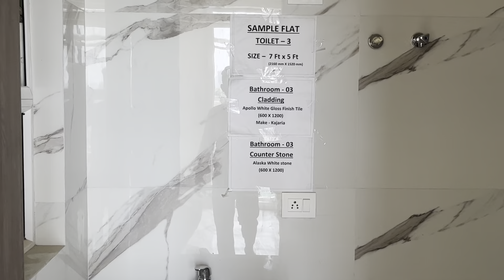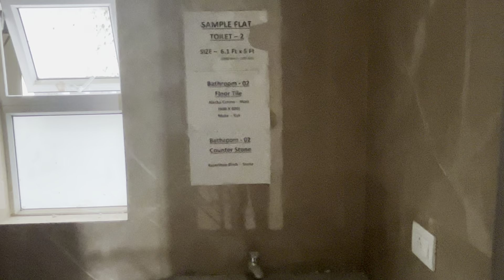M3M solitude low rise Apartment location is sector 89 call for more information 9582786178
Check out M3M Soulitude in Sector 89, one of the upcoming under-construction housing societies in Gurgaon. There are apartments and independent floors for sale in M3M Soulitude. This society will have all basic facilities and amenities to suit homebuyer’s needs and requirements.

This housing society has multiple property options to offer, in varied price range, making it one of the most suitable address to own, that too in your budget.

Being a RERA-registered society, the project details and other important information is also available on state RERA portal. The RERA registration number of this project is RC/REP/HARERA/GGM/501/233/2021/69.

M3M India is one of the known real estate brands in Gurgaon.The builder has delivered 25 projects so far. Around 5 projects are upcoming. There are 19 projects of this builder, which are currently under-construction.

Here’s everything you need to know about the must-know features of this housing society along with M3M Soulitude Price List, Photos,  Floor Plans, Payment Plans, Brochure download procedure  and other exciting facts about your future home:

Features & Amenities

The project is spread over an area of 30 acres.
There are around 1600 units on offer.
M3M Soulitude Sector 89 housing society has $totalTowers with 4 floors.
M3M Soulitude Gurgaon has some great amenities to offer such as Swimming Pool, Lounge and Bar/Chill-Out Lounge.
Indian Oil is a popular landmark in Sector 89
Some popular transit points closest to M3M Soulitude are Garhi Harsaru Junction. Out of this, $nearestTransitLabel is the nearest from this location.

M3M Soulitude Floor Plans and Price List

This housing society has the following property options available in different configurations. Take a look at M3M Soulitude Floor Plans and Price List:

Configuration Size Price
M3M Soulitude 2BHK Apartment 650 sq.ft. Rs. 35 L onwards
M3M Soulitude 3BHK Apartment 1,230 sq.ft. Rs. 78 L onwards
M3M Soulitude 2BHK Independent Floor 1,105 sq.ft. Rs. 88 L onwards
M3M Soulitude 3BHK Independent Floor 1,423 sq.ft. Rs. 1.03 Cr onwards

How to get M3M Soulitude Brochure?

View and download M3M Soulitude Official Brochure to take a comprehensive look at this upcoming housing society. It is a detailed prospectus about the society’s offerings, amenities, features, payment plans and a lot more. Click the ‘download’ icon on the main page to get the brochure in one click.

Where to find M3M Soulitude Photos & Videos?

View interiors and exterior images of residential properties for sale in M3M Soulitude Sector 89 to check out 3 picture(s) of outdoors, 11 picture(s) of facilities in M3M Soulitude housing society.

What is M3M Soulitude Address?

Get directions to reach this location.

How is Sector 89, Gurgaon for buying a home?

This locality ranks #10 in Top 30 in New Gurgaon. Some of the popular features of Sector 89 are:

Ample Ready Units

Offers Residential Plots

Planned Metro Route

Relatively Affordable

The existing residents of Sector 89 gave it an average rating of 3.7, out of 5.